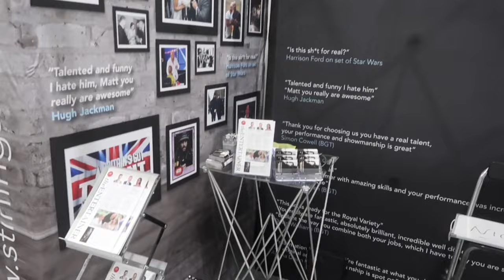WEDDING WEDNESDAY- catch up | bridesmaid dresses | my wedding dress catch up | national wedding show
Hello my loves - sorry for the random vlog here, wedding content is proving difficult hence the more chatty vlog. But I hope you enjoy.